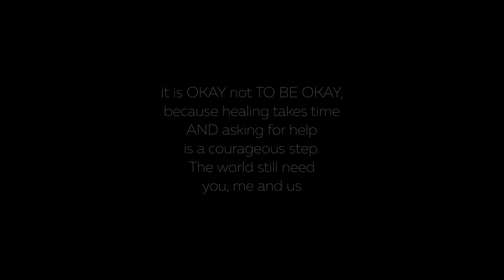PSA | Mental Health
Creative Creed has specially produced this PSA as a reminder to ourselves and those around us.
Remember a little consideration, a little thought for others makes all the difference.